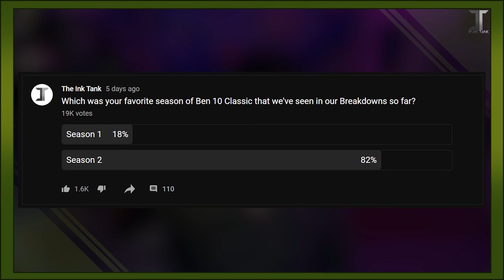Defending Ben 10,000: Was He Really A JERK?